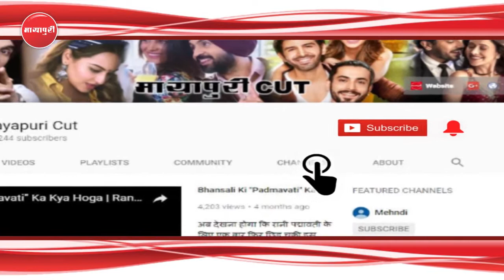Phir Nepotism Par Bole "Karan Johar" | Jhanvi Kapoor | Ishan Khattar | Dhadak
फिल्मेकर करण जौहर अक्सर ही अपनी फिल्म में नये टैलेंट को लॉच करते हैं। वरूण-आलिया को ब्रेक भी करण जौहर की फिल्म से ही मिला अब उन्होंने ज्हानवी कपूर को भी अपकमिंग फिल्म धड़क से लॉच किया है। कई बॉलीवुड सितारों का कहना है कि करण जौहर नेपोटिज्म को बढ़ावा देते हैं। कई बार इस टॉपिक पर करण ने अपनी राय दी है और हाल ही मं धड़क के ट्रेलर लॉच पर पहुंचे करण जौहर एक बार फिर इस मुद्दे पर बोलते दिखे .